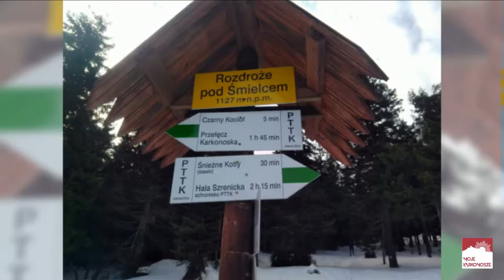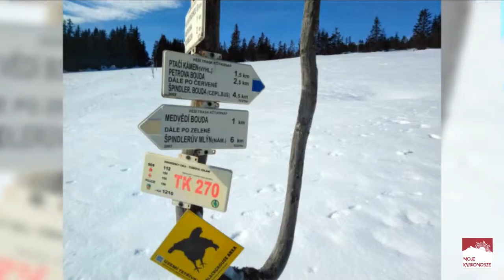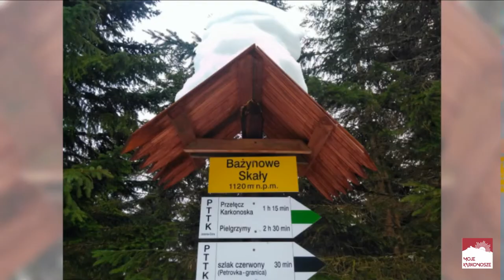Jagniątkowska Pętla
Relacja z wyprawy w okolicach Jagniątkowa.